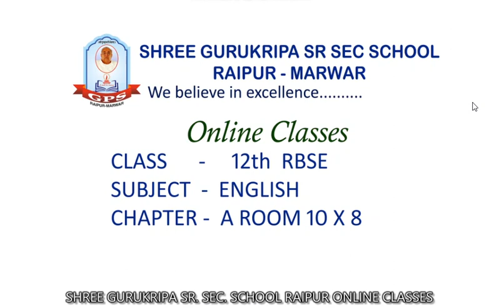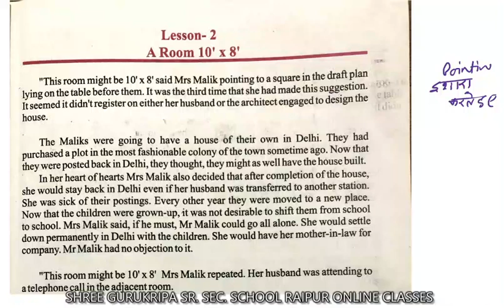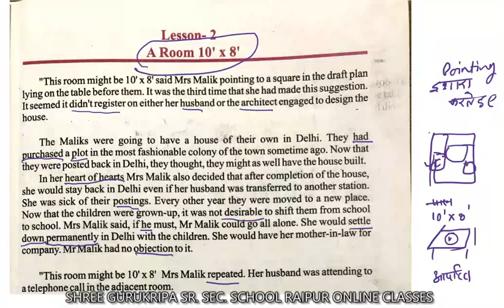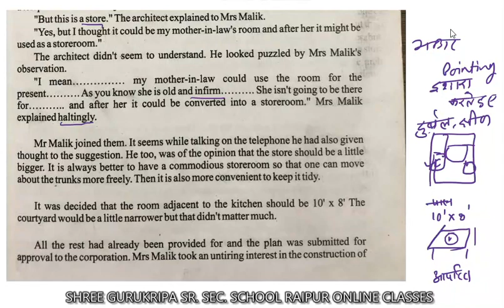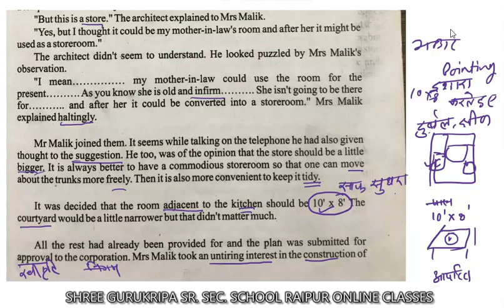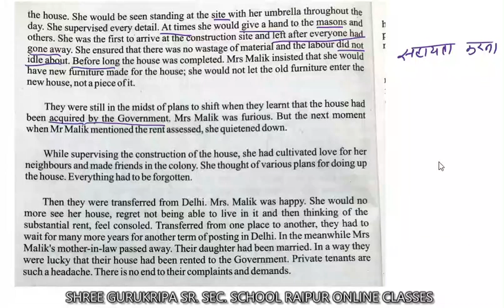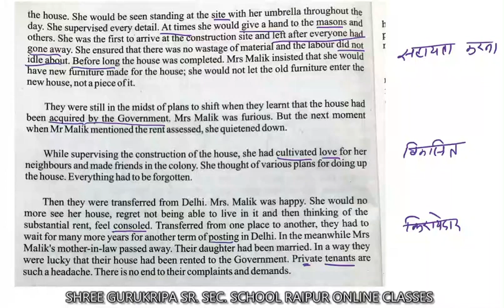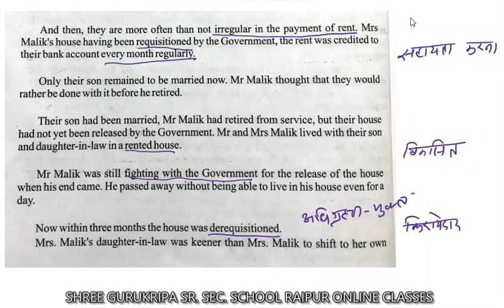A ROOM 10 X8 PART 1